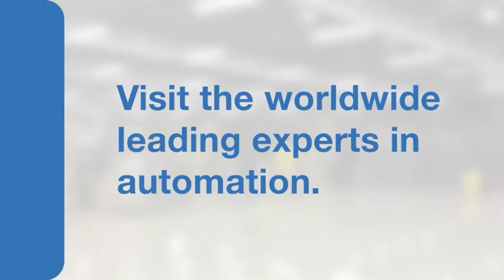Hudaco maintains resilience amid tough economic environment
Despite a difficult economic and trading environment, JSE-listed industrial products provider Hudaco remains cash-generative, with operations having generated net cash of R247-million for the six months to May 31.